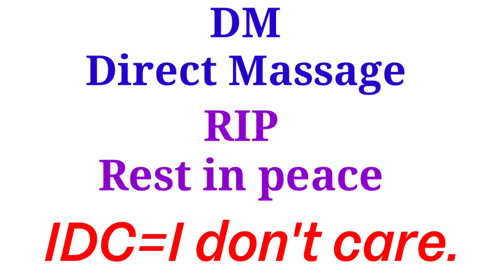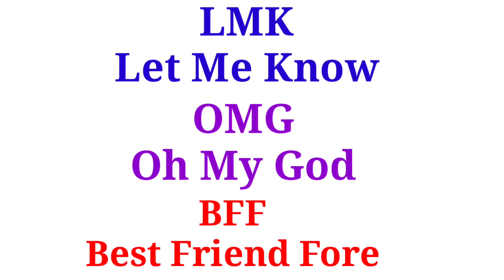Chatting এ ব‌্যবহৃত short form গু‌লোর পূর্ণরূপ জে‌নে নেই/Short chatting/Short words/Short forms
Hello viewers ,
Wellcome to my channel . My name is Anindya sundar shuvo.

আজ আ‌মি আপনা‌দের মা‌ঝে সেয়ার করব chatting a ব‌্যবহৃত কিছু short form এর পূর্ণরূপ  নি‌য়ে।

 If you like the video you must like it and share.If you have trouble understanding the video please leave a comment in the comment box.And don't forget to subscribe to my channel.See you in any other video .I hope everyone will be fine.